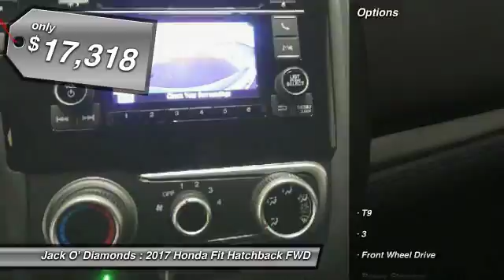2017 Honda Fit 17HF27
2017 HONDA FIT Tyler, TX
Stock# 17HF27

Jack O'Diamonds
2500 Wsw Loop 323

You'll love this 2017 Honda Fit. This is a car you'll want to take home. With 0 miles, it features Variable transmission and an exterior color of Lunar Silver Metallic. Call us and be the first to open the car door today!